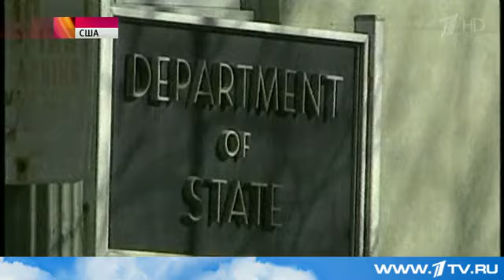США призывает Киев соблюдать венскую конвенцию